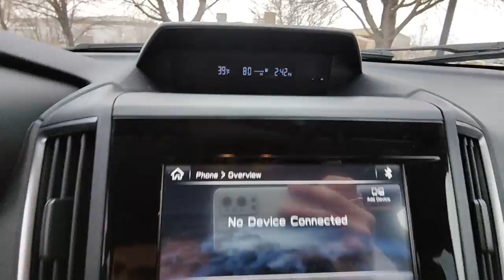2018 Subaru Crosstrek Lindon, Pleasant Grove, Provo, Orem, American Fork F26805B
Sunshine Orange Used 2018 Subaru Crosstrek available in 452 S. Lindon Park Drive, Lindon, Utah at Murdock Hyundai of Lindon. Servicing the Lindon, Pleasant Grove, Provo, Orem, American Fork, UT area.
2018 Subaru Crosstrek 2.0i Premium - Stock#: F26805B - VIN#: JF2GTABC8JH245913

452 S. Lindon Park Drive

**CROSSTREK 2.0i PREMIUM**brbr*POPULAR PACKAGEbr*BACK UP CAMERAbr*HOMELINKbr*ALLOY WHEELSbr*REMOTE ENTRYbr*HEATED FRONT SEATSbr*AWDbr*CLOTH SEATSbr*CLEAN TITLEbr*33 MPGbrbrWe deliver from our floor to your door! Please call or email for more information.brbrSunshine Orange 6 Speakers ABS brakes Alloy wheels All-Weather Floor Liners Auto-Dimming Mirror w/Compass & HomeLink Electronic Stability Control Exterior Parking Camera Rear Fully automatic headlights Heated front seats Illuminated entry Leather Shift Knob Popular Package #2 Rear Bumper Cover Rear Seatback Protector Remote keyless entry Splash Guards Split folding rear seat. 2.0L 16V DOHC AWD Lineartronic CVTbrbr**MURDOCK NO REGRETS CERTIFIED!! **NO REGRETS MEANS IT WHEN THROUGH OUR METICULOUS 145 POINT INSPECTION**ALSO COMES WITH A COMPLIMENTARY WORRY-FREE 3 MONTH 3000 MILE LIMITED POWERTRAIN WARRANTY!!**brbr***REMAINING FACTORY WARRANTY IF APPLICABLE**VEHICLE FULLY INSPECTED BY A CERTIFIED HYUNDAI TECHNICIAN***brbr***PLUS WE GUARANTEE YOUR PEACE OF MIND WITH OUR 5-DAY/500 MILE EXCHANGE POLICY** COMPLIMENTARY CAR WASHES FOR LIFE***Life is full of regrets car buying shouldnt be one of them - Murdock Hyundaibrbr*** Recent Arrival! 27/33 City/Highway MPGbrbrAwards:br  * ALG Residual Value Awards Residual Value Awards   * 2018 KBB.com 10 Best All-Wheel-Drive Vehicles Under $25000   * 2018 KBB.com 5-Year Cost to Own Awards   * 2018 KBB.com Brand Image Awards   * 2018 KBB.com 10 Most Awarded Brands